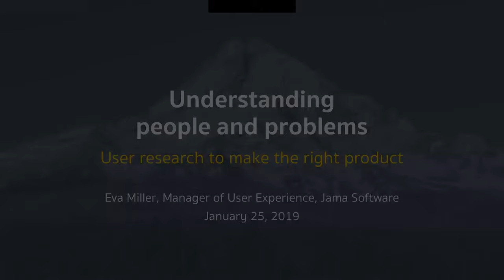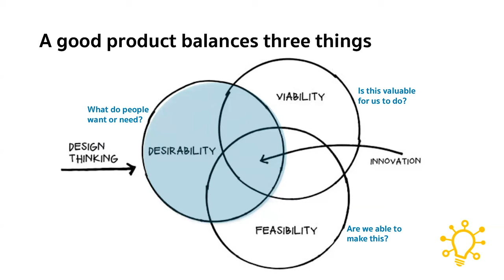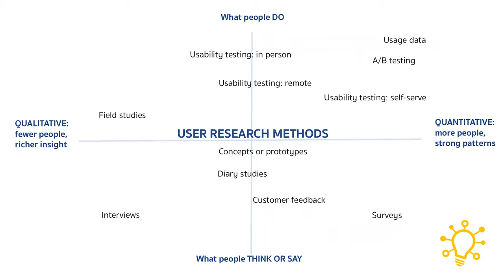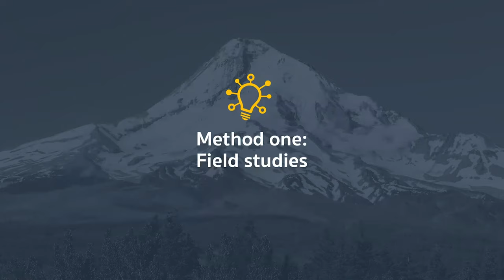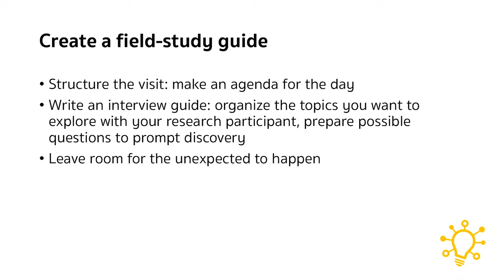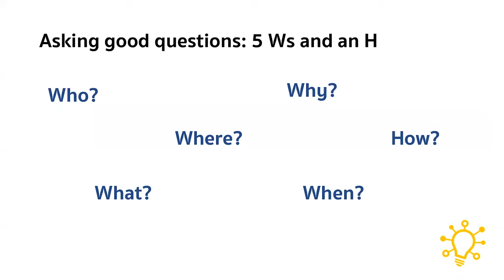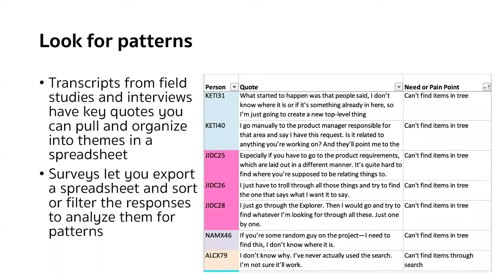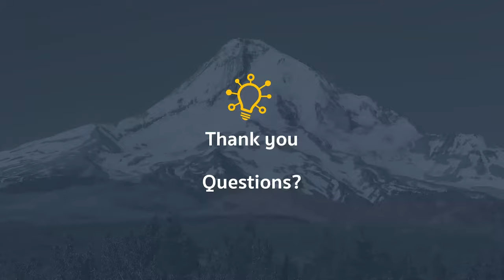User Research for Innovators ft. Eva Miller from Jama Software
User Research for Innovators with Juan Barraza featuring Eva Miller from Jama Software